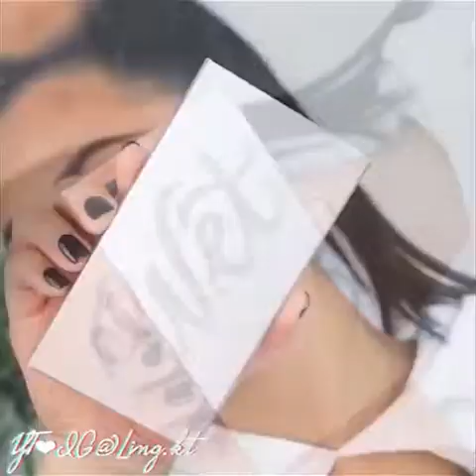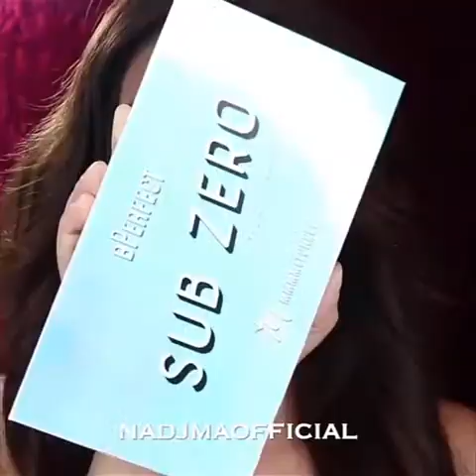MAKEUP TUTORIALS COMPILATION [2020] PART 62| Shopezzyy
🔴 MORE WOODWORKING PROJECT VIDEOS BY OTHER YOUTUBERS  :
❤️ YOU MAY ALSO LIKE :
👁 About this video :
🎉 THANK YOU FOR YOUR SUPPORT! I LOVE YOU! ❤️